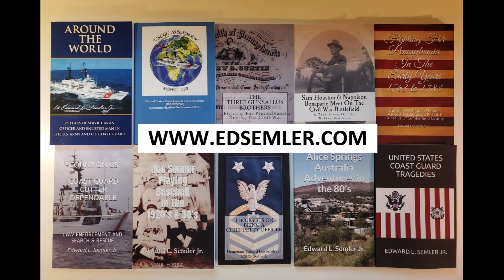Hollywood Stars at the 1953 Boy Scout Third National Jamboree in California Reynolds, Calhoun, LaRue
This video was digitized from a reel of 8mm film. The real was from the Third National Boy Scout Jamboree in 1953 and this is footage of the Hollywood Movie Stars that came out to perform. The Jamboree was held in Orange County California at the Irvine Ranch and was attended by over 50,000 Boy Scouts!